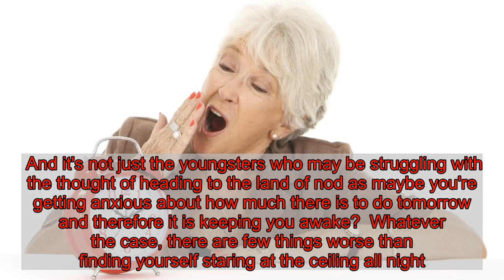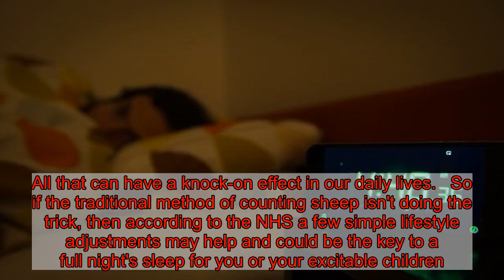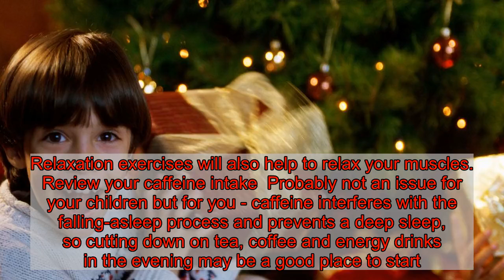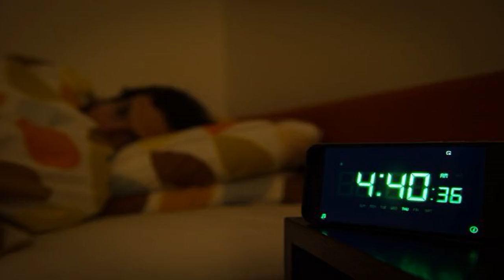How to help your excited children sleep on Christmas Eve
For children and adults alike, the lead-up to Christmas is a very exciting time.  So it's no surprise that when it gets to December 24, excitement has most likely reached fever pitch and the last thing on the mind of your kids is sleep and probably just the thought of Santa dropping off a load of presents taking over.  And it's not just the youngsters who may be struggling with the thought of heading to the land of nod as maybe you're getting anxious about how much there is to do tomorrow and therefore it is keeping you awake?  Whatever the case, there are few things worse than finding yourself staring at the ceiling all night.  On a more serious note, not only does long-term lack of sleep have an impact on our physical health, but it can affect our mental health too and can contribute to a range of problems such as depression and anxiety. All that can have a knock-on effect in our daily lives.   So if the traditional method of counting sheep isn't doing the trick, then according to the NHS a few simple lifestyle adjustments may help and could be the key to a full night's sleep for you or your excitable children.  Video Loading  Video Unavailable  Click to play Tap to play   The video will start in 8Cancel  Play now  Wear them out  Make sure your kids are getting lots of exercise and are kept busy during the day.  Given they're off school, their routines have been disrupted - so tiring them out physically could be your best bet to ensuring a good night's sleep when emotions are running high. Stick to regular sleeping hours  By going to bed and getting up at roughly the same time every day you are helping to create a routine and programming your body's clock to sleep better. Create a calm and relaxing sleeping environment  Temperature, lighting and noise can all factor into a bad, or good, night's sleep so by taking control of these, you can create a peaceful sleeping environment. Put down the late-night snacks  If you or your kids are guilty of raiding the treat jar while watching late-night TV or indulging in a glass of wine after a long day at work, this could be causing you to have a bad night's sleep.  The NHS say that too much food or alcohol, particularly when consumed late at night, can disrupt your sleep pattern.  Is your bed actually comfortable?  If you have had your mattress for years, it might be time to invest in a new one as mattresses have a life expectancy of up to nine or 10 years. Take regular exercise  Regular exercise provides plenty of health benefits, including helping you to sleep.  Moderate exercise such as swimming or walking can relieve tension that has built up throughout the day. Relaxation exercises will also help to relax your muscles. Review your caffeine intake  Probably not an issue for your children but for you - caffeine interferes with the falling-asleep process and prevents a deep sleep, so cutting down on tea, coffee and energy drinks in the evening may be a good place to start. Put down the late-night snack